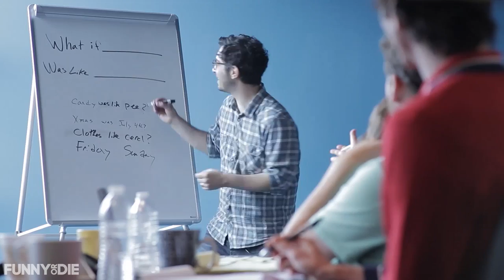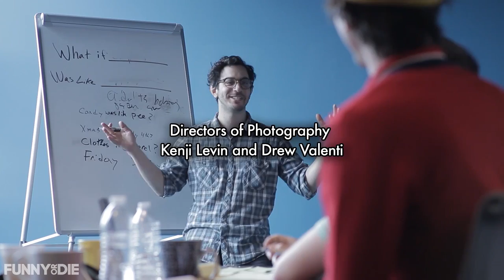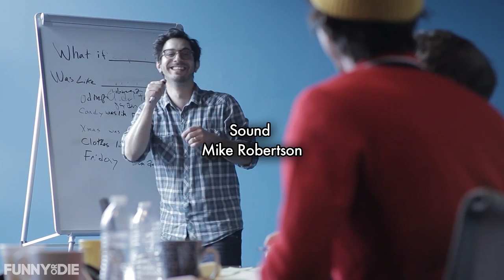Funny Or Die Test Tube: Cream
Funny or Die asked the best sketch groups in the world to play around in their lab: In this episode, Cream explores friendship in the modern age.